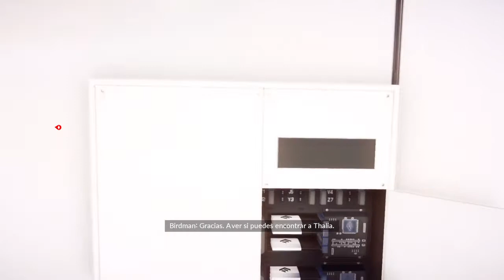Mision de Birdman "Palomas Abatidas", Erato y Thalia - Mirror's Edge Catalyst gameplay 12